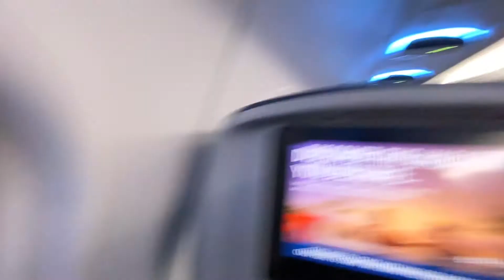Near Empty Delta Flight due to the Corona Virus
Flight from DCA to ATL.
I've never been an airplane this empty in my life.
Wow! woo hoo